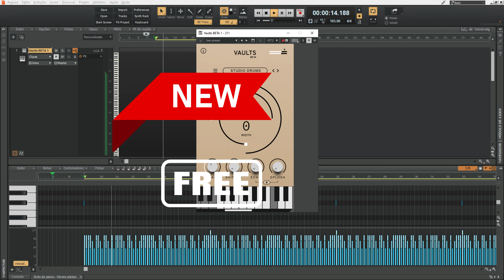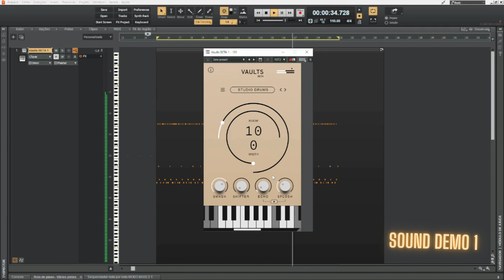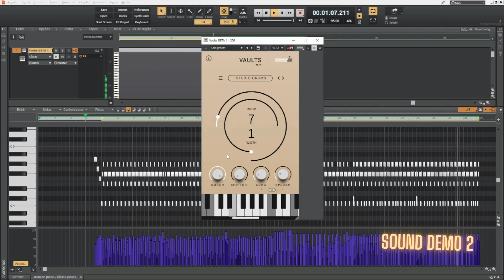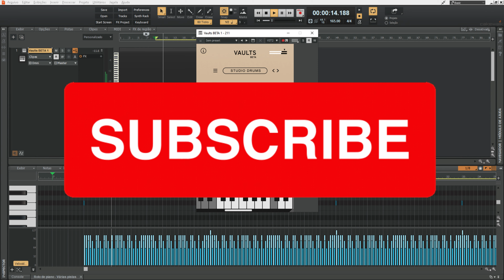NEW FREE Studio Drums for Vaults Beta - Sound Demo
More videos from this channel:

- 4 Creative FREE PLUGINS Effect: 4 Creative FREE PLUGINS Effect